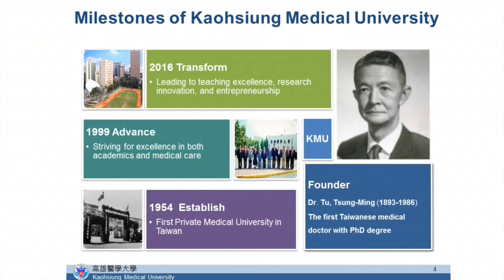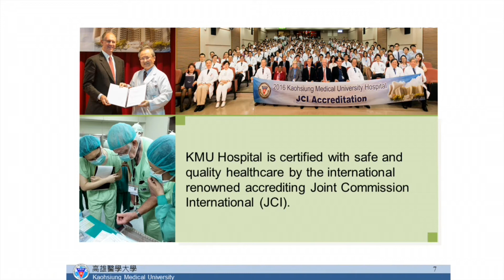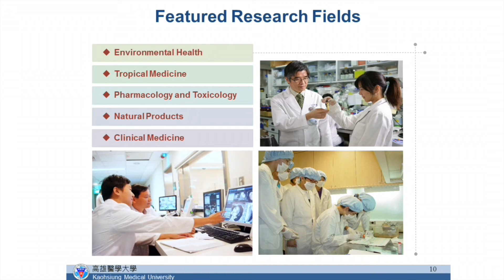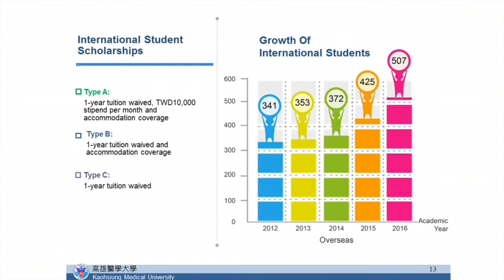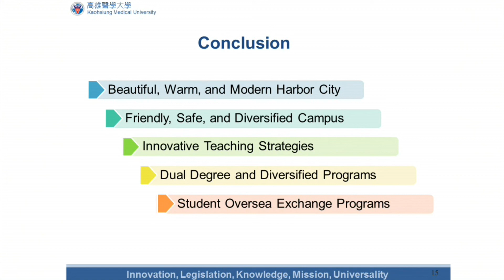Kaohsiung Medical University Introduction 2017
KMU QS Subject Focus Summit - Medicine 2017